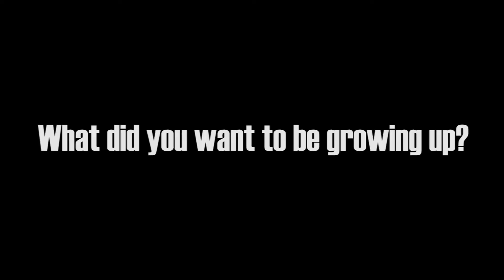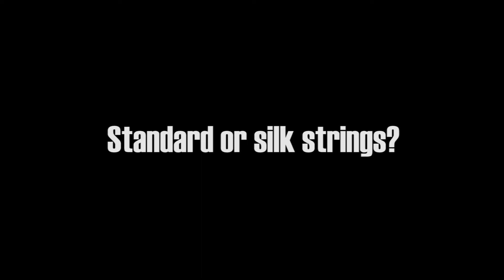Haley Bishoff - Shotgun Interviews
We got a chance to chat with Haley Bishoff from Kendama USA while she was in Tokyo for the "All Girls Competition".